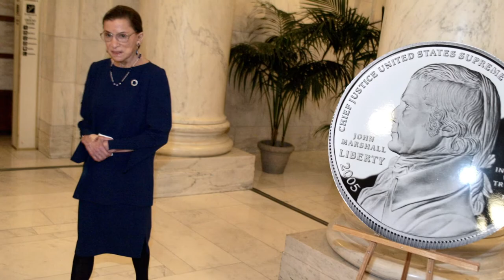Supreme Court Justice Ruth Bader Ginsburg Life In Photos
Supreme Court Justice Ruth Bader Ginsburg, a liberal and pop cultural icon, died on Friday at the age of 87. Ginsburg, the second woman to serve on the Supreme Court, was lovingly dubbed "Notorious RBG" and has emerged over the last decade as a leading voice among the liberal side of the court. She had battled cancer for more than a decade, and died due to complications of the disease.